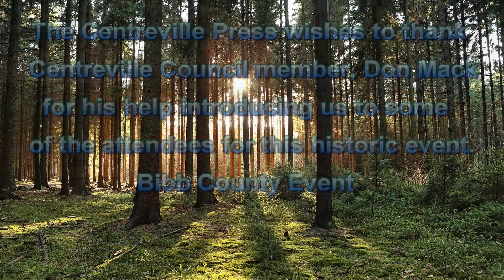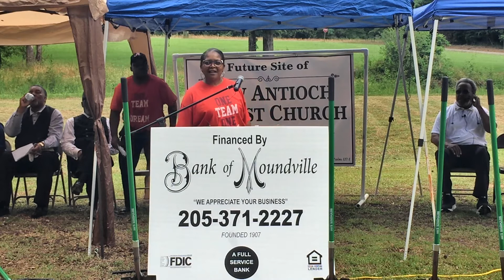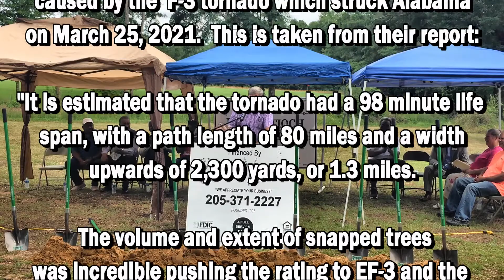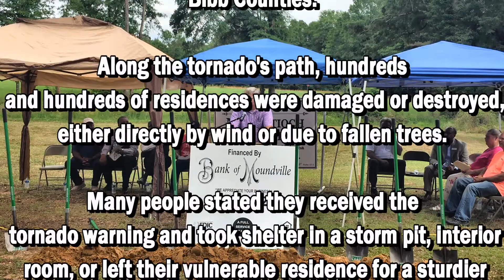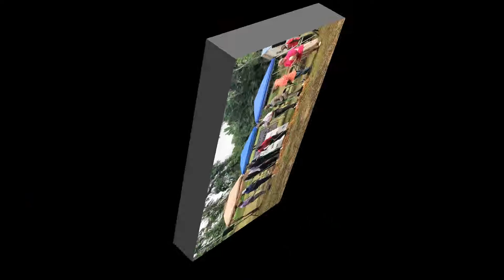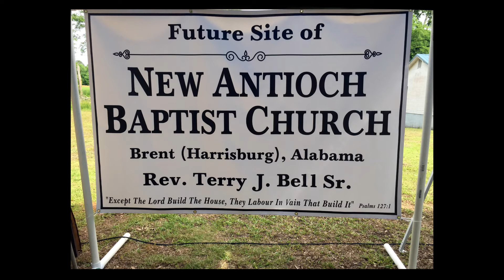Antioch Baptist GroundBreaking 05 22 2022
Antioch Baptist Church @ Harrisburg, Alabama breaks ground for a new church building on May 22, 2022. Bibb County, Alabama.